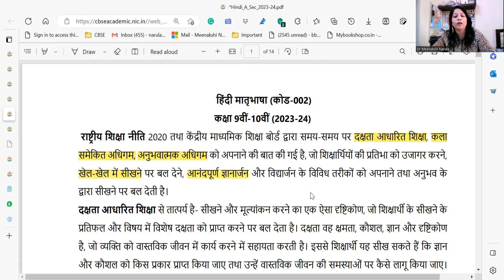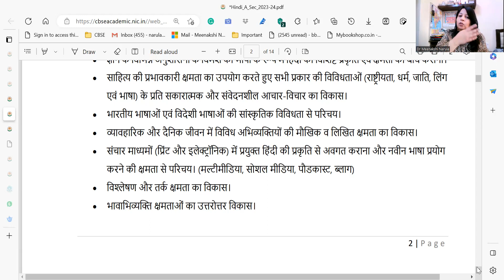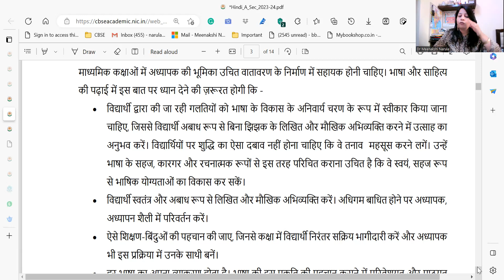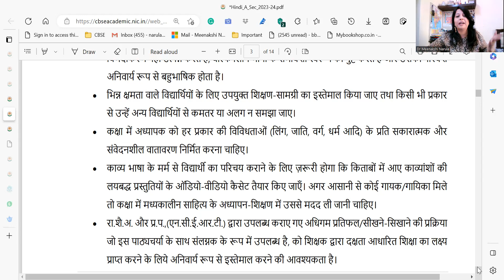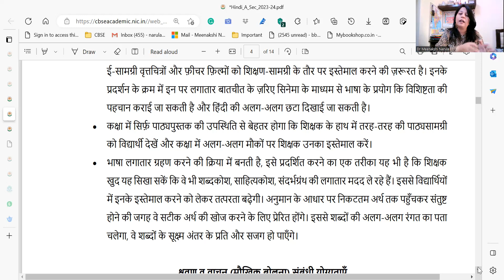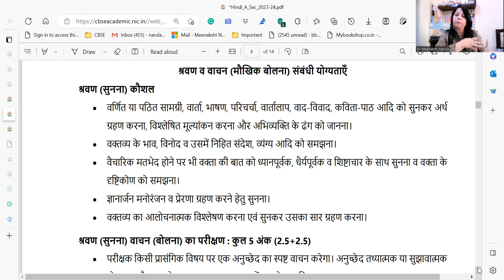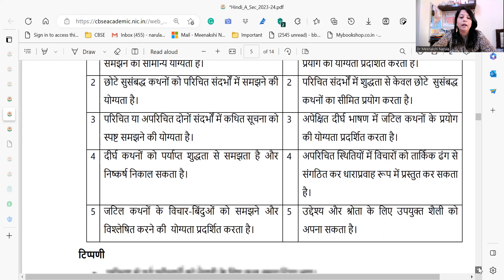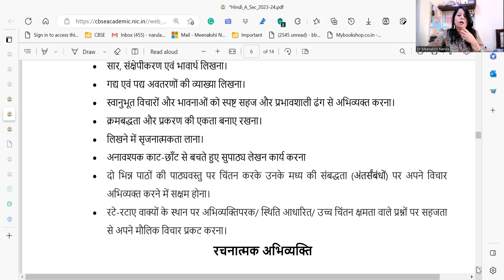(हिन्दी कोर्स ए 002) Examination and Assessment Guidelines 23-24 (CBSE IX-X) Hindi Course A 002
Examination and Assessment Guidelines 23-24 (CBSE IX-X) Science 086
Competency-based vs Competency-Focused Questions (Increased by 10%)
Objective Questions vs Select Response Questions (Same Percentage 20 %)
Remembering /Understanding vs Constructed Response Questions (Decreased by 10%)

Periodic Tests (Average of Best two): 05 Marks

CBSE Secondary and Senior Secondary Curriculum and Assessment Guidelines